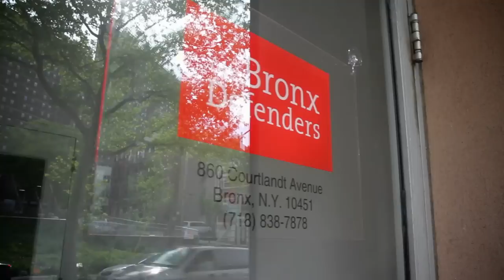The Prettyman Fellowship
Founded in 1960 at Georgetown Law  during the "criminal law revolution", The E. Barrett Prettyman Fellowship remains one of the most prestigious programs in the world of criminal defense.